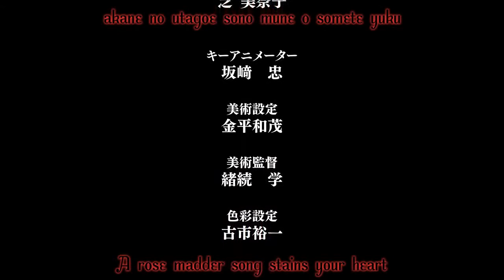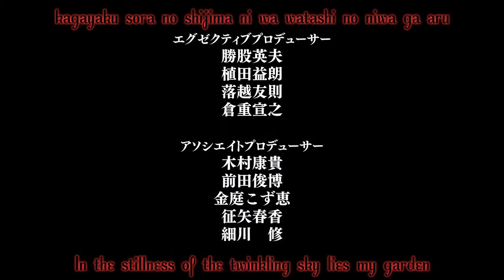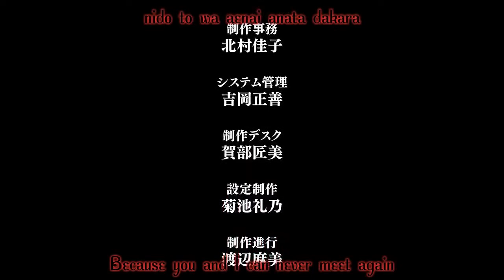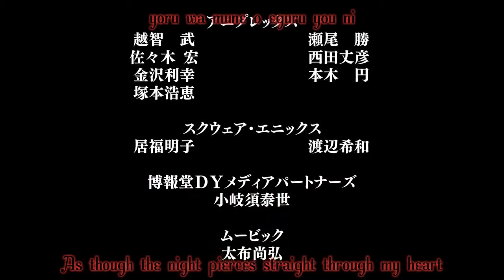Black Butler II Specials - OVA 6 - Spider's Intention - ending with lyrics